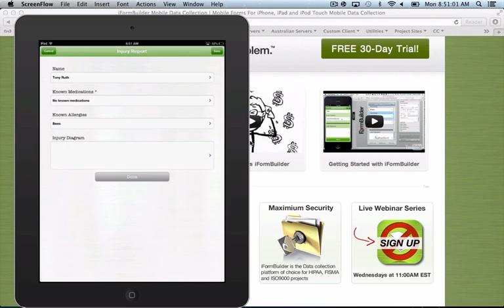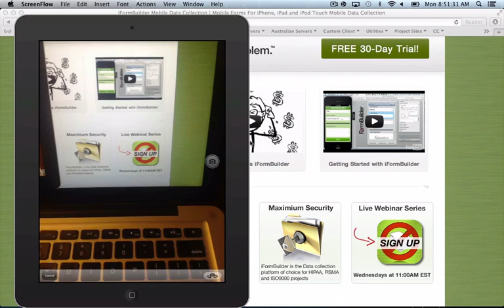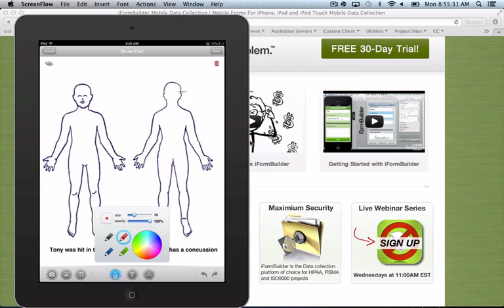Widget Tutorial: Creating an Annotation Injury Report with iFormBuilder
R&D development with iFormBuilder's Tony Ruth.